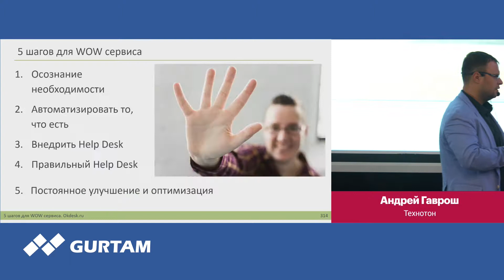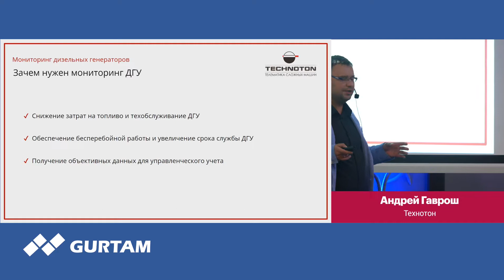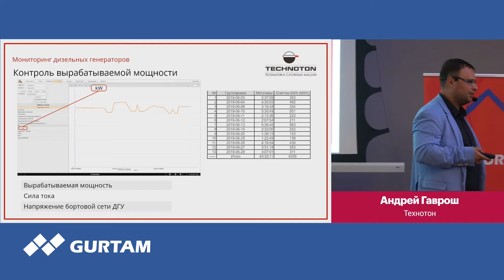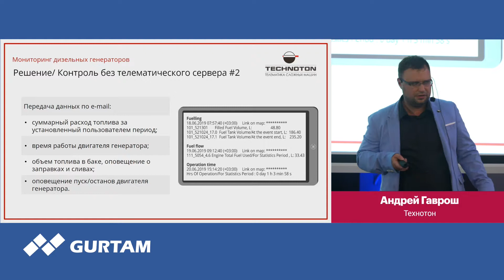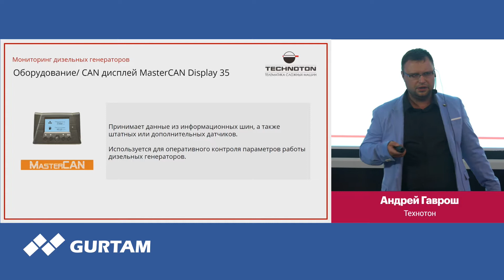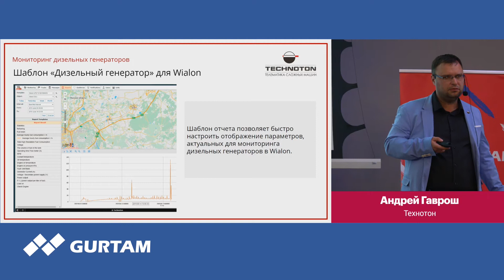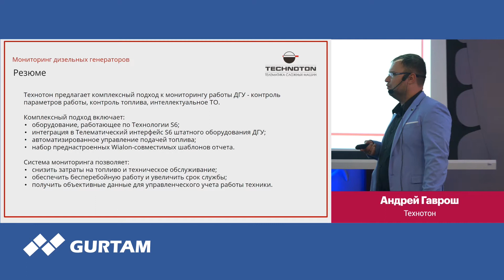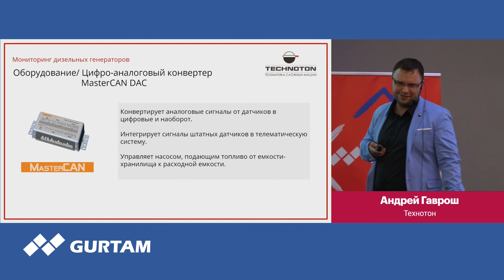Online мониторинг дизель-генераторов | Технотон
Система мониторинга дизельных генераторов позволяет контролировать следующие параметры: ✔контроль работы двигателя, ✔контроль вырабатываемой мощности, ✔контроль топлива, ✔отчет о работе техники за период, ✔оповещение о событиях. Смотрите подробнее в видео о вариантах внедрения решения и соответствующих типах GPS оборудования.

Спикер: Андрей Гаврош, Технотон

10-я юбилейная партнерская конференция Gurtam прошла с 30 июля по 1 августа 2019 года в Минске.